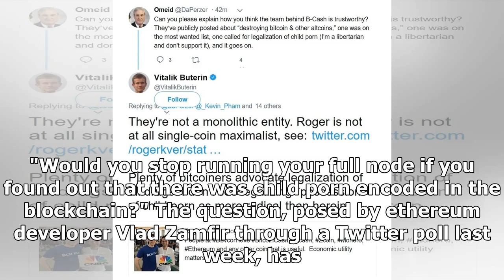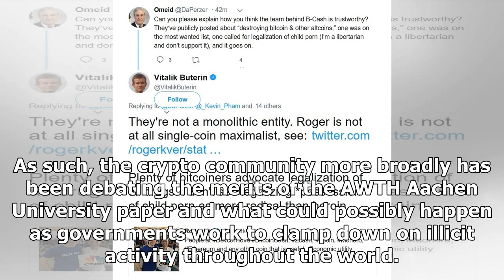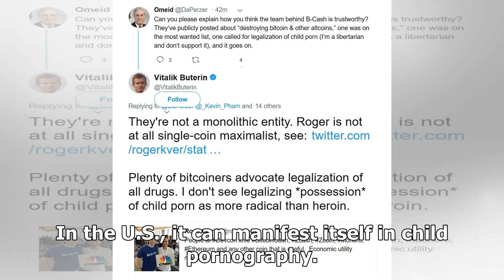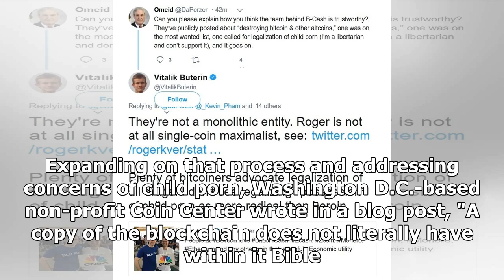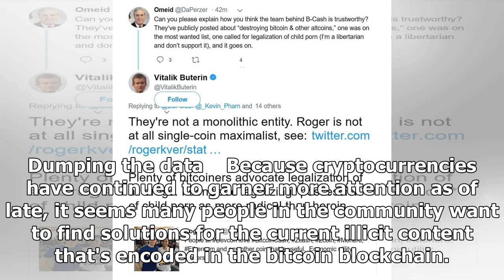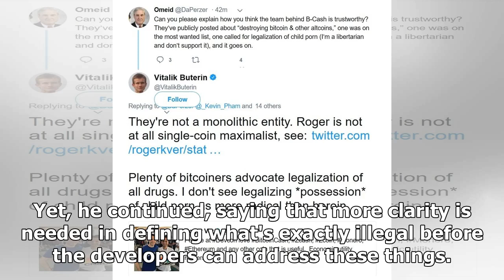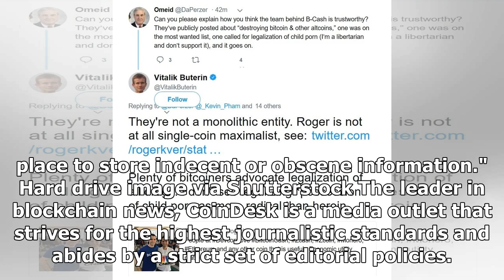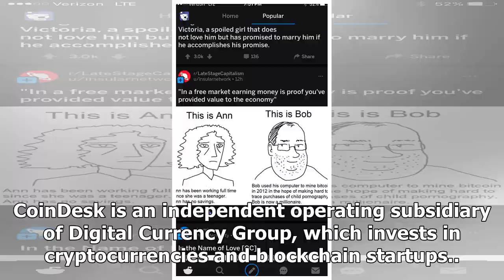Child Porn On Bitcoin? Why This Doesn't Mean What You Think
"Would you stop running your full node if you found out that there was child porn encoded in the blockchain?" The question, posed by ethereum developer Vlad Zamfir through a Twitter poll last week, has been discussed before, but it's recently resurfaced after a widely-publicized report from AWTH Aachen University found one graphic image of child porn and 274 links to content depicting child abuse stored within the bitcoin blockchain. The report goes on to contend that because downloading or transmitting child porn is a sex crime, participating in bitcoin as a miner or node operator could be illegal. While the report didn't explicitly compare this issue to the laws of any particular country, it's particularly notable in the U.S., wherein Congress recently passed a controversial bill package dubbed SESTA-FOSTA that looks to hold internet service providers (ISPs) and other internet users liable for illicit content that they share, whether unknowingly or not. Up until SESTA-FOSTA passed, s...